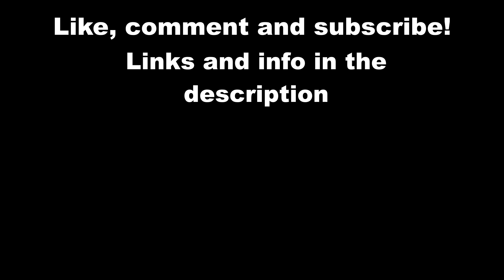FIRESTARTER - Live at For The Children Dec/18/2022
FIRESTARTER performing at For the Children at The Belasco in Los Angeles, CA!

FOR THE CHILDREN PRE SHOW

LIVING WEAPON
RISK

FOR THE CHILDREN DAY 1

AGE OF APOCALYPSE
FLESHWATER
FUMING MOUTH
HARMS WAY
INGROWN
MOMENTUM
RISK
ROTTING OUT

FOR THE CHILDREN DAY 2

ABRASION
INCLINATION
INTERNAL AFFAIRS
LAW OF POWER
MINUS
TAKE OFFENSE
TERROR
VAMACHARA
VEIN.FM

FOR THE CHILDREN AFTER SHOW

CONSERVATIVE MILITARY IMAGE